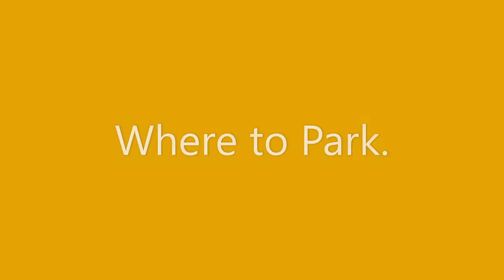E Y Centre Drive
There are many shows , demos , or conventions here . This is an easy way to get here and avoid traffic.